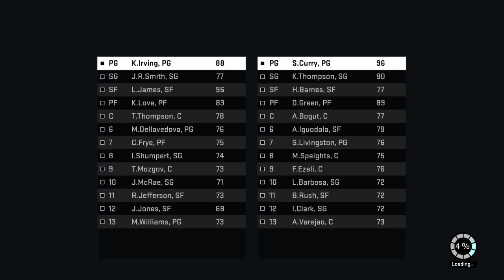NBA 2K16_20160714233423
NBA 2K16